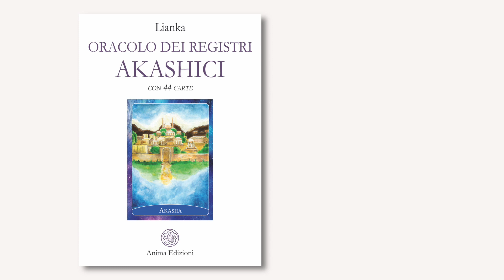Lianka – Promo: Oracolo dei Registri Akashici con 44 carte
– Lianka ci presenta il suo libro con 44 carte "Oracolo dei Registri Akashici" (Anima Edizioni). Il libro+carte è disponibile in libreria o tramite web a questo

Un Oracolo unico al mondo nato con lo scopo di permettere a tutti di ricevere gli amorevoli messaggi dei Maestri Ascesi.

L’Oracolo dei Registri Akashici nasce come un dono inviato dai Maestri Ascesi per essere un ponte tra le due dimensioni: quella umana e l’Akasha.

44 Carte disegnate a mano, di cui 14 dedicate alle 14 Leggi Universali e alla loro applicazione nel piano akashico, più il libro guida con le spiegazioni di ciascuna carta e i metodi di lettura inediti pensati per permettere a tutti di entrare in contatto con gli Esseri di Luce e vivere la vita che l’Anima ha programmato nei propri Registri Akashici. Uno strumento fondamentale sia per gli Iniziati sia per i non Iniziati.

Grazie alle 44 carte dell’Oracolo dei Registri Akashici, ogni persona può ricevere quotidianamente guida e conforto nella propria vita e durante le Letture akashiche.

Vuoi aiutarci a darti di più? Scopri come sostenere il nostro progetto